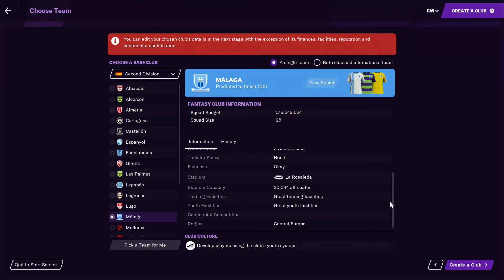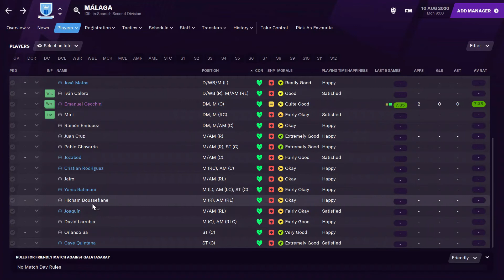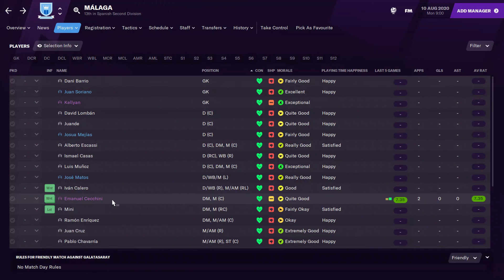FM21 | Malaga | Player Ratings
Malaga Player Ratings For FM21